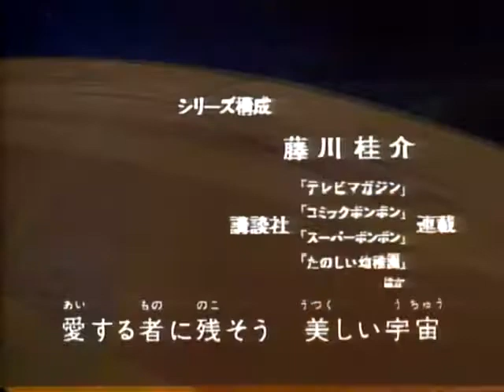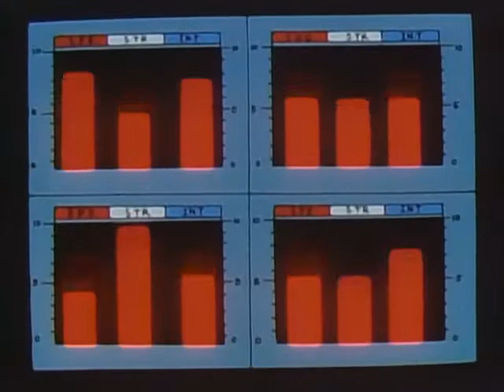The Indestructible King Galvatron | Transformers: The Headmasters Dub | Episode 16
This video features the Omni Productions/Star TV/RTM 1/Singapore English dub. TFWIKI.NET describes this dub as: "One of the worst anime translations of all time," and also "so bad it's good."

"In the middle of Scorponok's coronation as the new Decepticon emperor, the Autobots attack and an old enemy makes a surprising return!" -TFWIKI.NET

This dub made several name changes, including:

Blaster = Billy
Metroplex = Phillip
Jazz = Marshall
Blurr = Wally
Spike Witwicky = Sparkle
Battleship Maximus = Spaceship Bruce
Hot Rod = Rodimus Prime (pronounced Roadimus Prime)
Twincast = Blaster
Jack = Sappo

The Matrix = The Power Pack
Energon CUbes = Power Packs
Athenia = Sydneya

Soundblaster = New Soundwave
Grand Galvatron = Unicorn

Chaar = Jollo